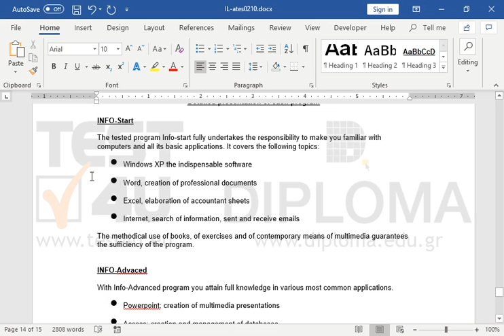Print pages 13 and 15 of the document.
77-418 Microsoft Office Specialist Word Core 2013 - English version

77-725 Microsoft Office Specialist Word Core 2016 - English version